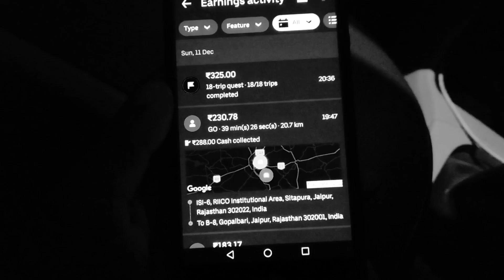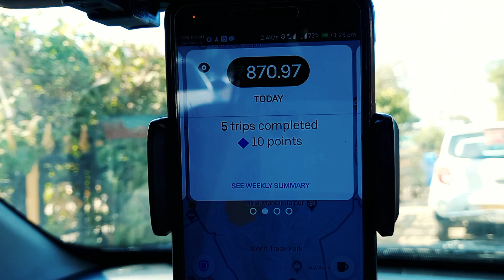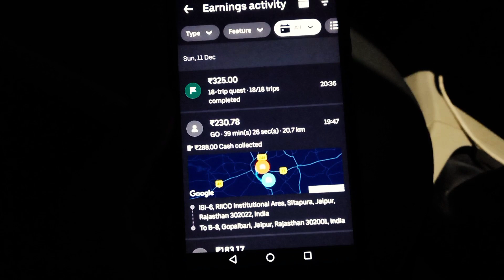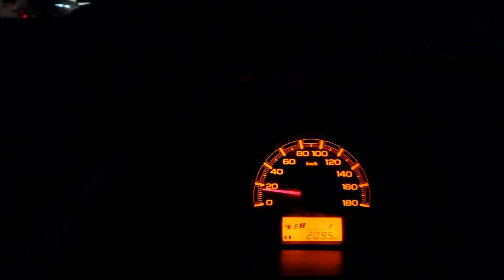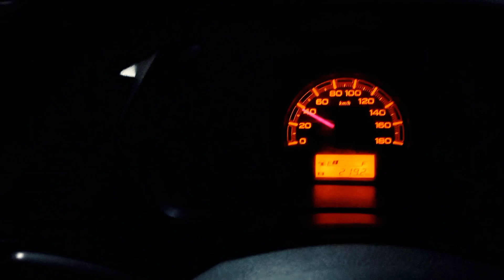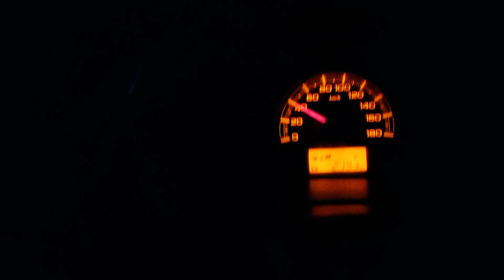सबसे अच्छा दिन 😍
Jitendra pal Shorts

Mai Ola Uber or Daily Lifestyle se related video bnata hu, apke feedback or comments mere liye bhut important hai

g10dra.pal@ybl

Ola uber problem
Ola driver
Ola uber news today
Ola uber mai gaadi kese lgayein
Ola uber income
Ola uber cities
Ola cab
Ola auto
Ola bike
Ola customer care
Ola cabs registraion online
Ola cab booking
Ola ride
Ola driver
Ola driver life
Uber ride
Uber driver
Uber income
Uber car attachment
Uber outstation
Ola outstation
Cng
Cng rate
Cng jaipur
Cng rajasthan
Cng rate
Cng pickup
my first vlog अपलोड कैसे करें,
Mansarowar plaza jaipur
Ola mai gadi kese lgaye
Ola  operator
Ola partner
Uber fleet
Uber partner
Rapido income
Rapido bike
Rapido ride

How to add your car in indriver
Ola uber cab
Uber cab
Ola cab

Rapido
Maruti Suzuki
Alto tour h1
Cng rate cng milege